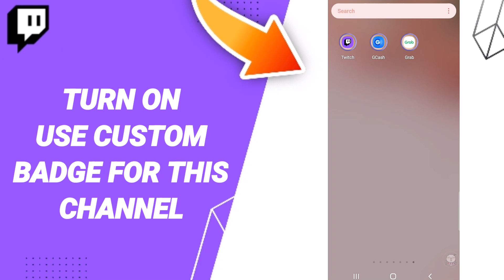How To Turn On Use Custom Badge For This Channel On Twitch App